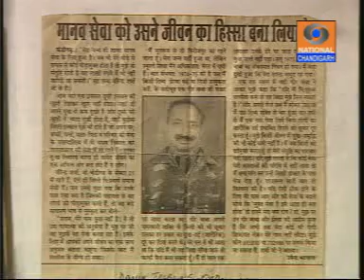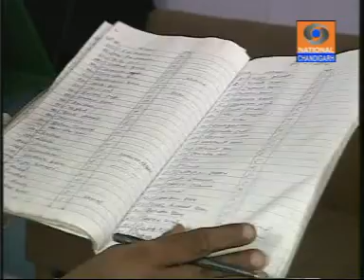virender sharma chandigarh - on doordarshan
Nishkam Sewa - a free service towards helping people live better - is managed by Sh. Virender Sharma
Description
Nishkam Sewa - a free service towards helping people live better - is managed by Sh. Virender Sharma. He has helped thousands of people all over the country get relief from Cervical issues, Migraine, Spondylosis related complaints, Slipped Disc issues, Arthritis, Knee Pain, Shoulder Pain, Cysts.
General Information
Sundays Only: From 6.30 am to 1.00 pm
Mission
Faith and Technique power Virender Sharma's Magical Healing Hands Part 1.

Serving humanity is not just a faith but a way of life for Virender Sharma. For the past 38 years he has been ever ready to serve people suffering from pain and ill health and this cause has become a way of life for him. His objective is to help cure people suffering from gout, cervical disorders, migraine, spondylitis, slipped discs, shoulder and knee pain without the use of any medicines and merely by massaging and pressure touching problems away with hands that have learnt the technique over the last four decades.

To fulfill this objective, every sunday sharp at 6.30 am he is at work at the New Public School in Sector 18 A Chandigarh where he heals patients till 2 pm. Hundreds of patients queue up from near and far to be healed by his technique - an art perfected with each cure.

Sharma listens to the problem of each patient, makes a quick evaluative assessment by running his hand over the affected area and thereafter quickly delivers his therapy with precise application of pressure and alignment. Within seconds the patient obtains relief, which in many cases is complete and requires no further treatment. In complex cases additional visits are required. And for all this Virender Sharma charges not a paisa, and what he gets in return is abundant good wishes and a greater meaning in life.
Phone
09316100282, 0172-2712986